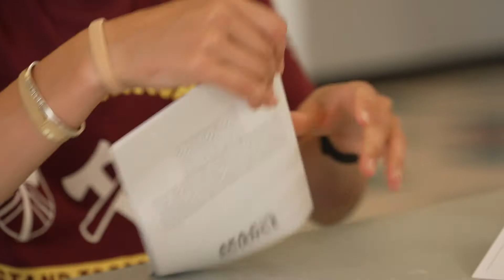2021 Stand Together Week | Timbers, Thorns work with Impact NW to help build school science kits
Timbers Diego Valeri, Josecarlos Van Rankin, Jaroslaw Niezgoda join Thorns Angela Salem, Emily Menges and Tyler Lussi with volunteers at Impact NW to help build after school science kids